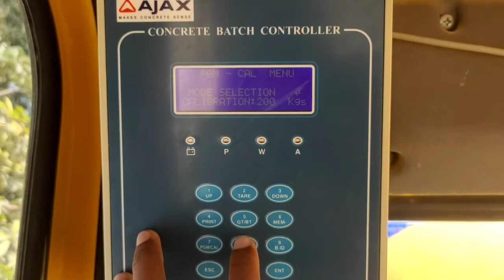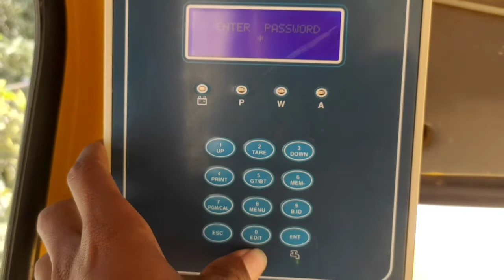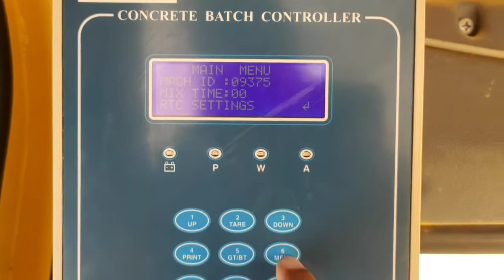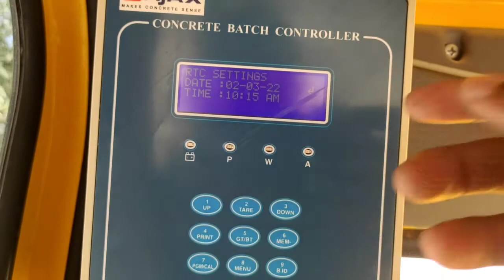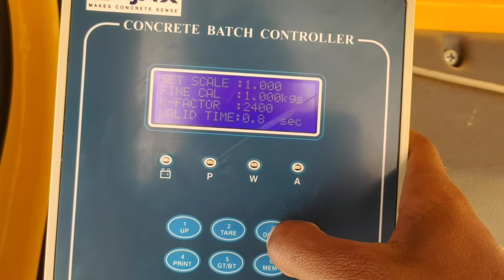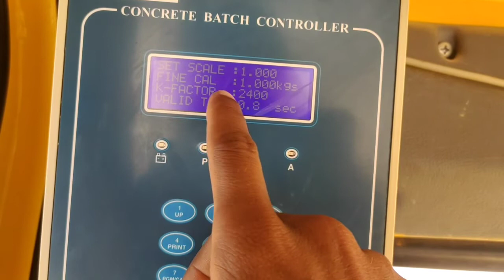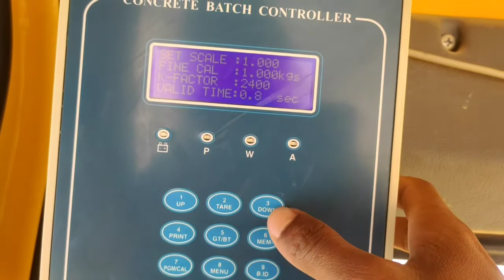Ajax Argo 4500 | -2000-2500-4000 | CBC printer menu passport